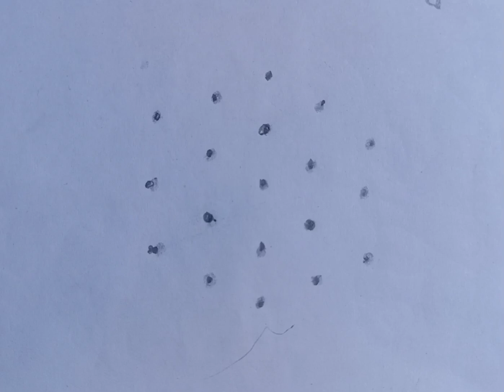5X3 easy Rangoli